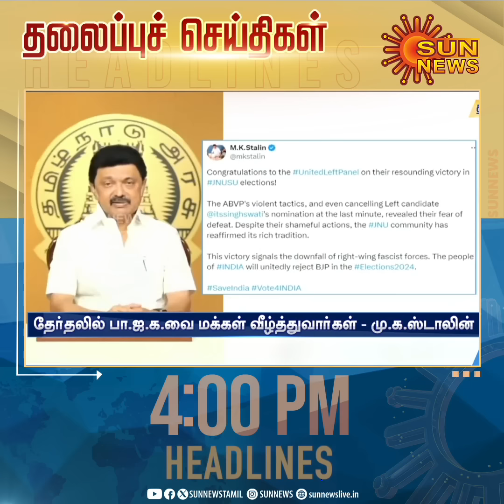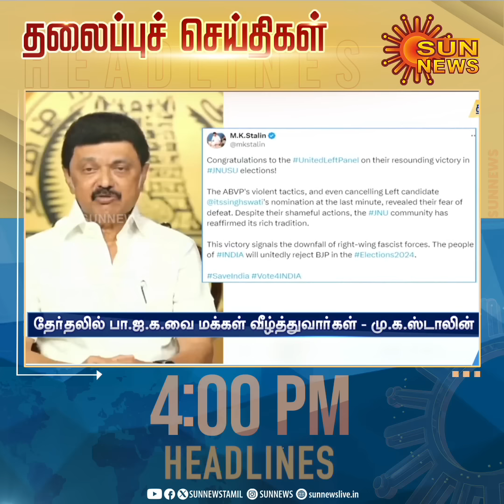Headlines Now | Evening 4 PM | 25-03-2024 | Sun News | Tamil News Today | Latest News